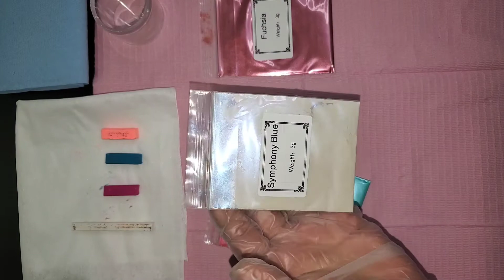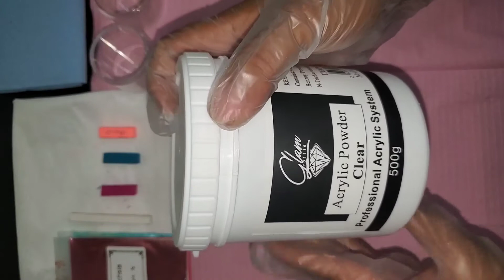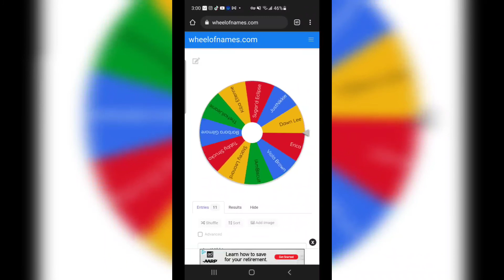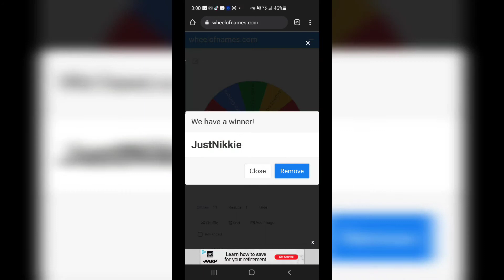DIY Colored Acrylics and Giveaway Winner Announcement.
Hey guys. This was my first attempt at mixing colored acrylics. This was months ago. lol, I hope you enjoy it.

Items used in this video:

Herb Grinder:

Mica Pigments: